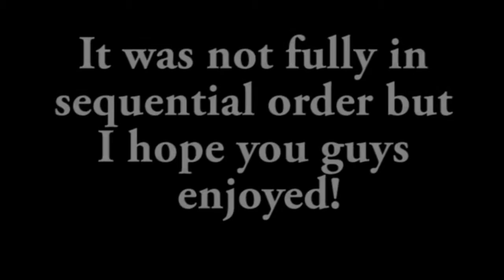Etho's Modded Minecraft In 1 Minute!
In this video i have compiled every single episode from etho's modded Minecraft series into 1 min (plus a little intro and outro) but nevertheless i hope you guys enjoy!